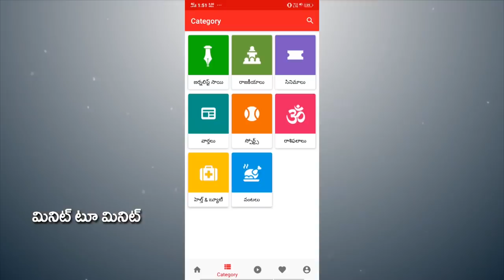APSRTC Employee Fire on Chandrababu | APSRTC Merge to AP Govt | CM Jagan is Best | PDTV News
టీడీపీ అభిమాని మాటలు వింటే చంద్రబాబు జీవితంలో కోలుకోలేదు | PDTV News